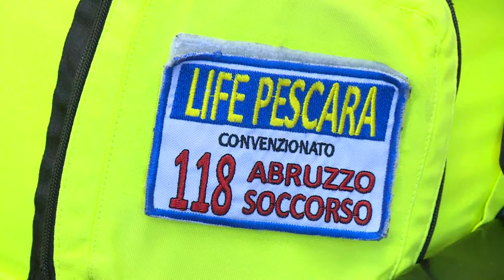Presidio sanitario sulla costa pescarese grazie alla Confcommercio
Nel periodo estivo la costa fra Marina di Città Sant’Angelo, Montesilvano e Pescara potrà contare su un presidio di primo intervento sanitario  grazie alla presenza dell’ambulanza del Mare a cura della “ODV Life Pescara", grazie all’iniziativa voluta dalla Cooperativa Balnearia Servizi Confcommerci